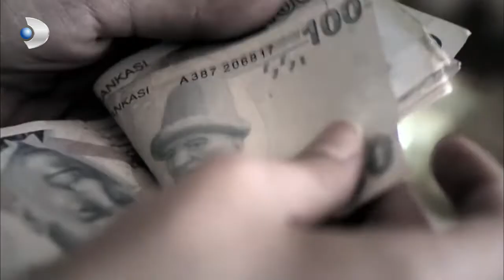Esperando El Sol Español - ¡Yağmur confesó aceptar el dinero! - Sección 17